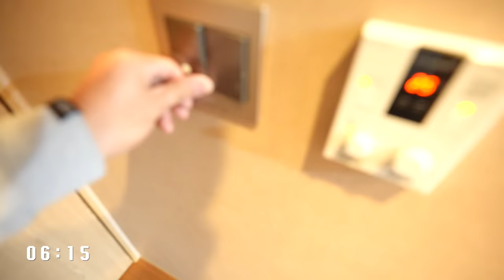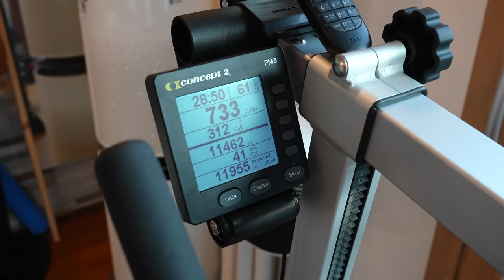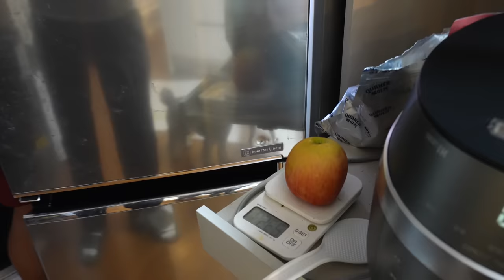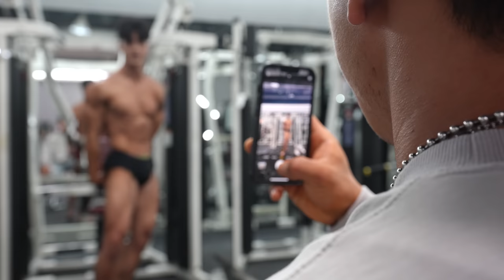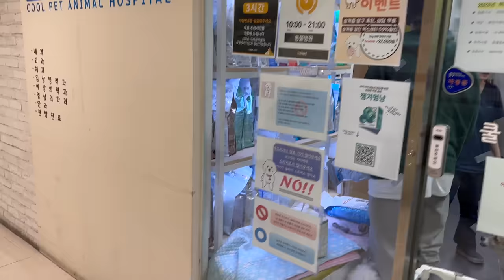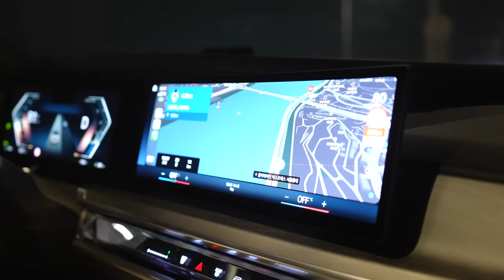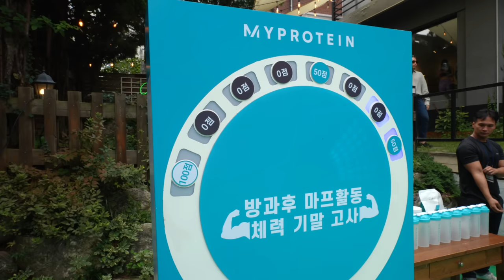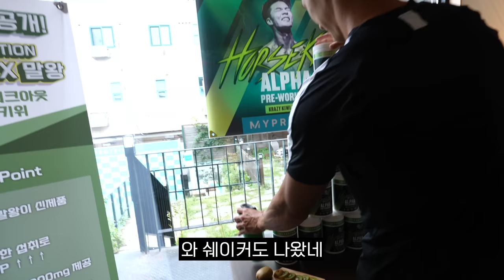대회 D-35. 정상을 향하여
📨말왕TV 공식 이메일